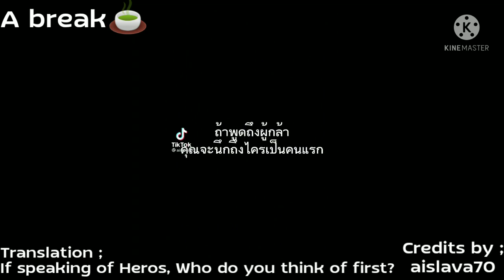➥ ꒰ Gimme your love react ꒱ — 🇹🇭/🇺🇸 || —ʏᴜᴋɪɪ.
┇⚘ ᴛʜᴇ ᴅᴇsᴄʀɪᴘᴛɪᴏɴ *.✧

› Iɴ ᴛʜɪs ᴠɪᴅᴇᴏ ɪsɴ'ᴛ ᴍʏ ᴄʜᴀʀᴀᴄᴛᴇʀ ᴀɴᴅ ɪᴛ ɪs ᴛʜᴀɪ ᴡᴇʙᴛᴏᴏɴ ᴄᴀʟʟ “ɢɪᴍᴍᴇ ʏᴏᴜʀ ʟᴏᴠᴇ” sᴏ ᴛʜᴀᴛ's ᴍᴇᴀɴ ɪᴛ ᴅᴏɴ'ᴛ ʜᴀᴠᴇ ᴇɴɢʟɪsʜ ᴠᴇʀ. ʏᴇᴛ. . . ‹

➺ Cʜᴀʀᴀᴄᴛᴇʀ ᴜsᴇ
› ᴋ ‹
› ǫ ‹
› ᴄʜɪᴘᴘʏ ‹
› ᴘᴏᴘᴘʏ ‹

➺ ᴀᴘᴘ ᴜsɪɴɢ
› Gᴀᴄʜᴀ Cʟᴜʙ ‹
› Iʙɪsᴘᴀɪɴᴛ X ‹
› Kɪɴᴇᴍᴀsᴛᴇʀ ‹
› Tɪᴋᴛᴏᴋ ‹

➺ Vɪᴅᴇᴏ ᴄʜᴀᴘ
› 00:00 Starting part
› 00:19 K(ing)
› 00:34 Q(ueen)
› 00:45 QK (QueenKing)
› 02:11 Poppy (1)
› 02:25 Break
› 02:39 Poppy (2)
› 02:46 Kinda PoppyKing?
› 03:06 K is worthy of being Mr. K.
› 03:20 End part

┇⚘ Cʀᴇᴅɪᴛ *.✧

➺ Aᴜᴅɪᴏ ᴜsɪɴɢ
› Iɴsᴇʀᴛs Aᴜᴅɪᴏ ‹

➺ Iɴsᴘɪʀᴇᴅ ᴠɪᴅᴇᴏ
› ɪɴsᴇʀᴛs Iɴsᴘɪʀᴇᴅ ‹

➺ Oʀɪɢɪɴᴀʟ sᴏɴɢ / ᴍᴇᴍᴇ
› ɪɴsᴇʀᴛs  sᴏɴɢ / ᴍᴇᴍᴇ ‹